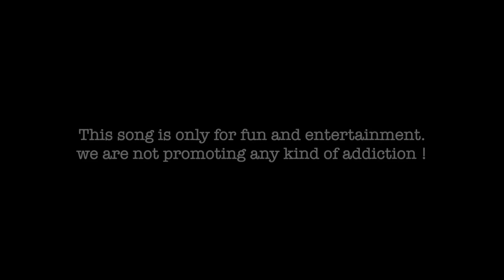CHA DA CUP | SHIV X | Official video | Latest Punjabi Songs 2024 | SHIV X MUSIC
SHIV X MUSIC  Presents "CHA DA CUP" Official Video song by " SHIV-X " Music MANNA DOSANJH

Song - CHA DA CUP
Singer , Lyrics  - SHIV X
Mix & Master: EQ ARMY
Label & Vedio  - SHIV X MUSIC